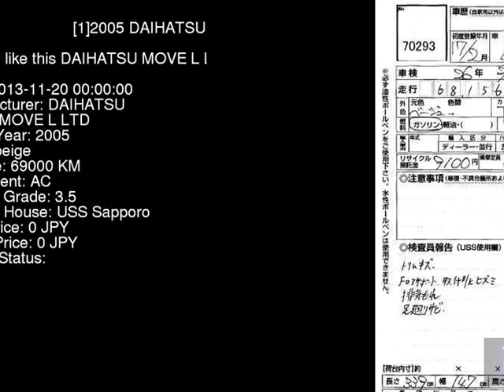2005 DAIHATSU MOVE L_LTD L160S - Japanese Used Car For Sale Japan Auction Import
2005 DAIHATSU MOVE L_LTD L160S - Japanese Used Car For Sale Japan Auction Import L160S,DAIHATSU,MOVE,L_LTD,USS Sapporo,jdmvip,vip,jdm,cars,japan,jdmvip.com,japanesecars,usedcars Japanese Used JDM Car For Sale At Auction in Japan for Import